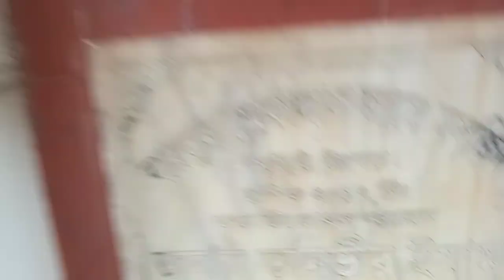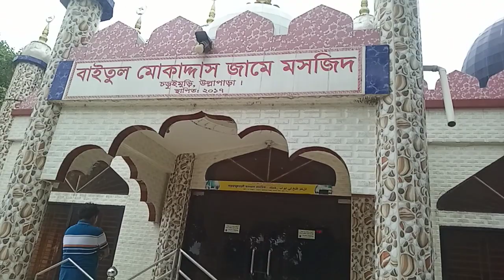14 September 2023